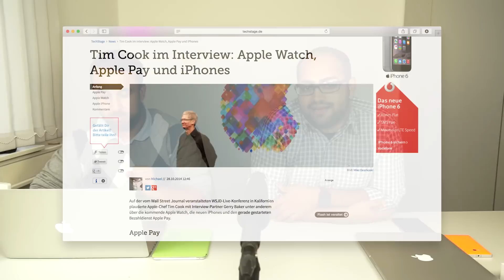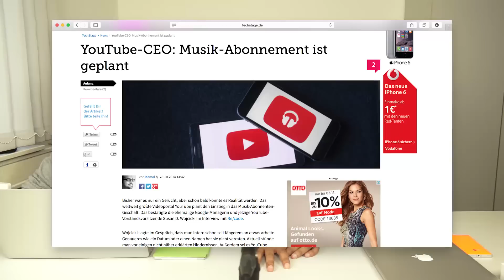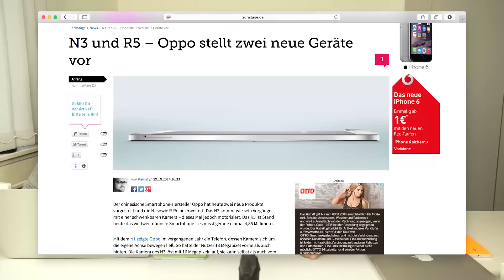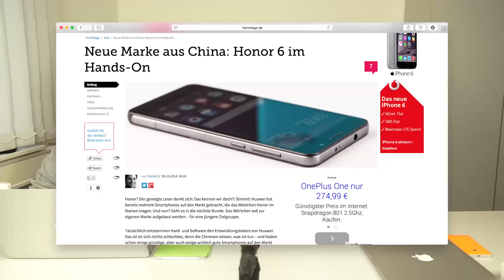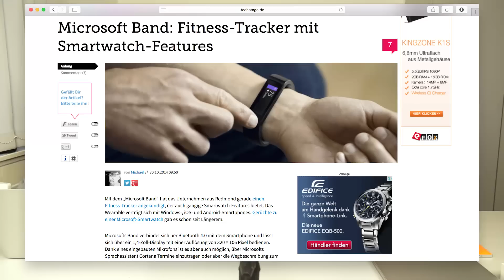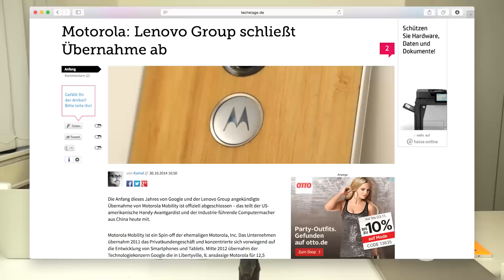Tim Cook, Oppo N3, Honor 6 und Microsoft Band | BestCast #48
1. Tim Cook im Interview (01:25)

2. Youtube mit MusikAbonnement (09:45)

3. Oppo N3 und Oppo R5 (12:50)

4. Honor 6 und Honor 3C (17:25)

5. Microsoft Band (22:26)

6. Lenovo Group schließt Motorola Übernahme (29:35)

7. Fragen und Antworten (30:51)